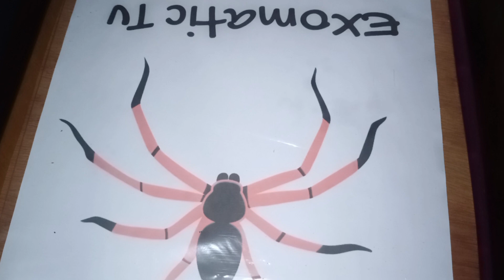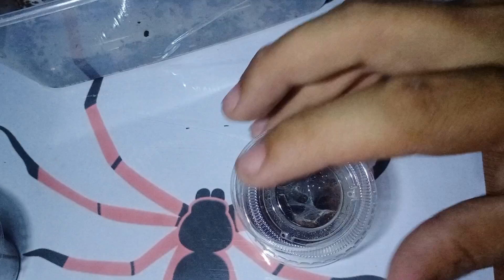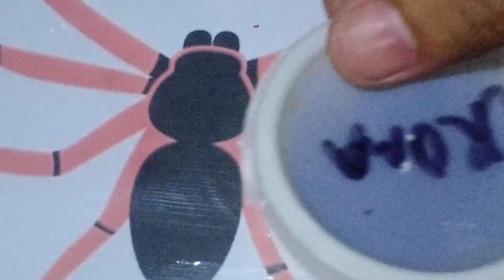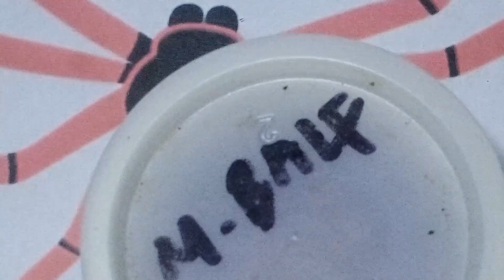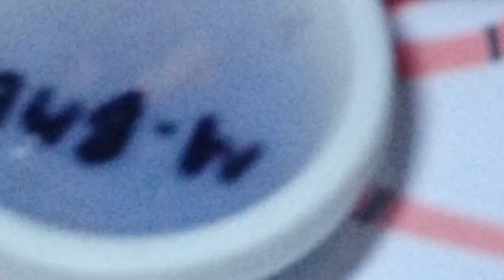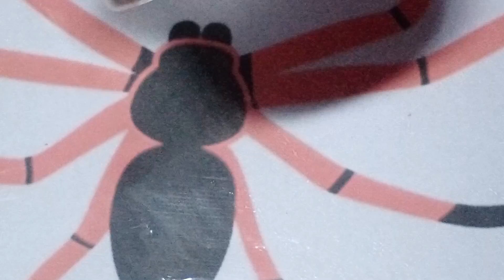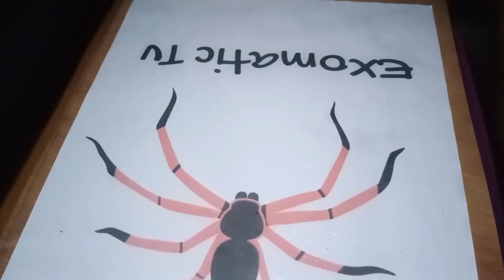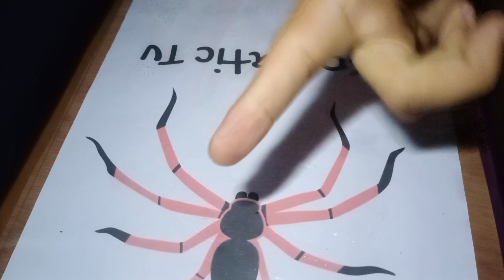Gulat ako sa take down.😱